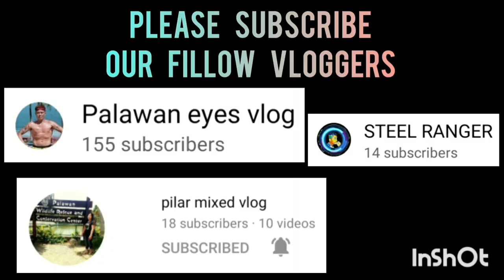SPARTANS VS LADIES CHOICE | JUNIOR DIVISION | JANUARY 22,2023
SPARTANS VS LADIES CHOICE HIGHLIGHTS GAME | JUNIOR DIVISION | SK SAN JOSE PPC AT SAN JOSE NATIONAL HIGH SCHOOL COVERED GYM | JANUARY 22,2023